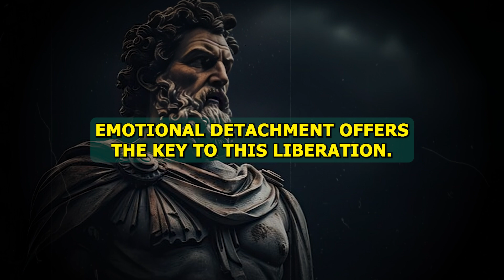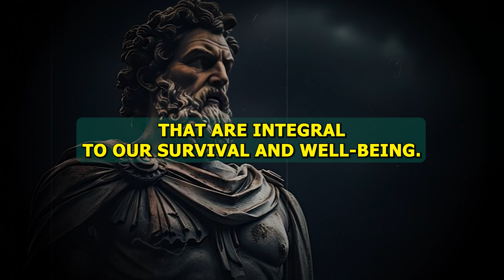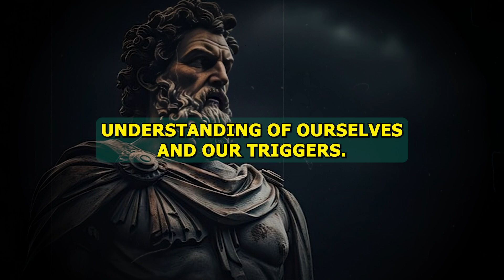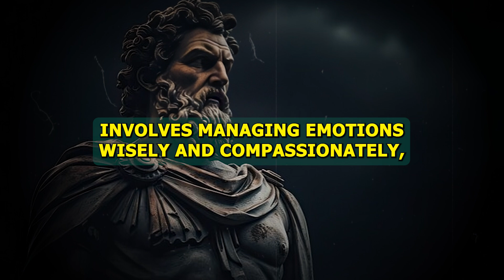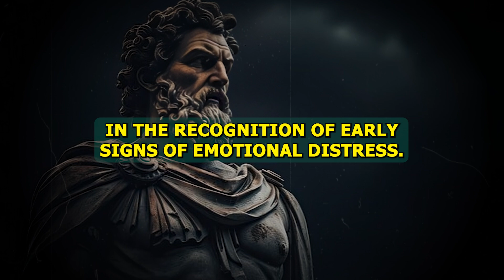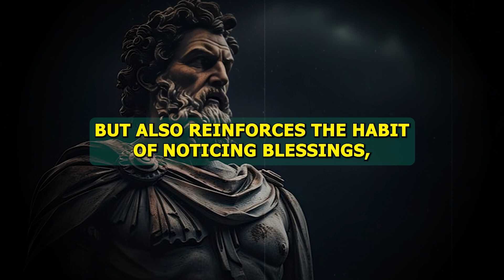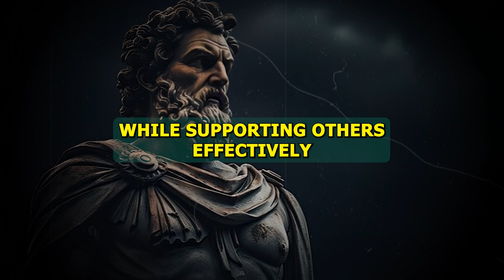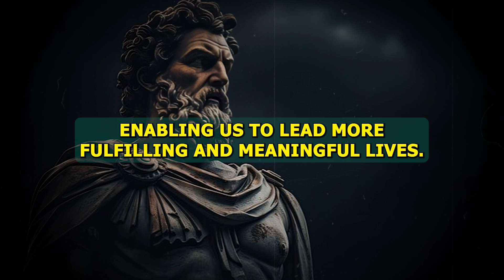"𝐌𝐚𝐬𝐭𝐞𝐫𝐢𝐧𝐠 𝐄𝐦𝐨𝐭𝐢𝐨𝐧𝐚𝐥 𝐈𝐧𝐝𝐞𝐩𝐞𝐧𝐝𝐞𝐧𝐜𝐞: 𝐎𝐯𝐞𝐫𝐜𝐨𝐦𝐢𝐧𝐠 𝐄𝐦𝐨𝐭𝐢𝐨𝐧𝐚𝐥 𝐃𝐞𝐩𝐞𝐧𝐝𝐞𝐧𝐜𝐲"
Discover the transformative power of emotional detachment in our latest video. Learn how to overcome emotional dependency and gain the freedom to live a more balanced and fulfilling life. Through practical tips and insightful strategies, we guide you on a journey to emotional independence, helping you build healthier relationships and find inner peace. Don't let emotional dependency hold you back—embrace the power of detachment today!